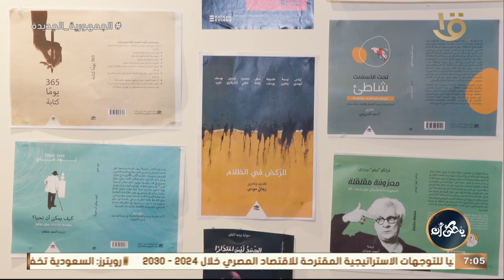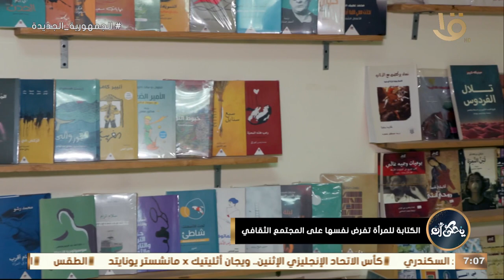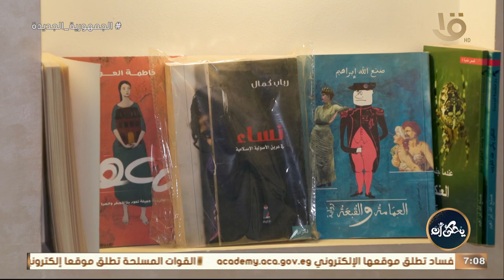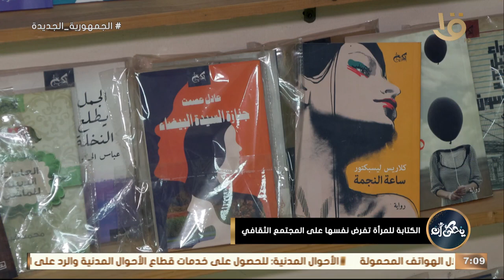الكتابة للمرأة تفرض نفسها على المجتمع الثقافي